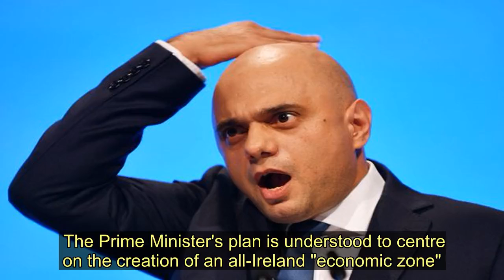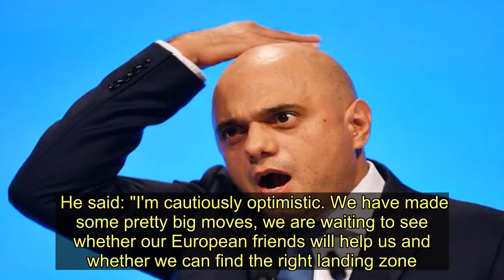Boris Johnson to share final Brexit plan with EU leaders within 24 hours - Today News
Boris Johnson is to finally share his last Brexit plan with EU leaders in the next 24 hours, it has emerged.  The Prime Minister's plan is understood to centre on the creation of an all-Ireland "economic zone".  It would allow agricultural and food products to move between Northern Ireland and the Republic of Ireland without checks at the border, according to RTE.  The customs will be located five to ten miles 'back' from the actual land frontier however.  Under Mr Johnson, the UK is currently insisting Northern Ireland remain completely outside the EU’s customs union for industrial goods and agricultural products.  And the leader, 55, will present these Brexit plans to Brussels as he ramps up efforts to strike a deal.      Speaking earlier today at the Conservative Party conference in Manchester, the politician said he remained "cautiously optimistic" about the prospect of a deal despite the limited time available ahead of the scheduled October 31 withdrawal date.  He said the UK side had made some "pretty big moves" towards a deal but it was up to Brussels to respond to find the right "landing zone".  Downing Street insiders indicated the proposals should be delivered to Brussels by the end of the week, after the conclusion of the Conservative Party conference.    Chancellor Sajid Javid said a no-deal Brexit "may well happen" on October 31 despite a law aimed at preventing Mr Johnson from taking the UK out of the European Union without an agreement.  But the Prime Minister said the October 31 date would be met "whatever happens".  He said: "I'm cautiously optimistic. We have made some pretty big moves, we are waiting to see whether our European friends will help us and whether we can find the right landing zone.  "But whatever happens, we'll come out on October 31."   Senior Downing Street sources confirmed the Government plans to make a major offer to the EU later this week to try to get a deal.   But the prospect of striking agreement this week looked bleak.  Mr Javid also said he was not sure how much a no-deal Brexit would cost the economy in the short term.   He told the BBC: “I don’t think anyone really knows a full proper answer to that question. I have never pretended that if you leave without a deal it won’t be challenging.”  A senior government source said: “This is it. They’ll either be able to work with it, or they won’t. We’ll know soon enough.”